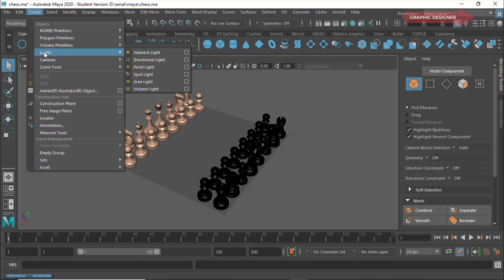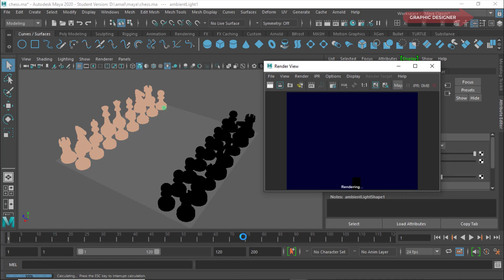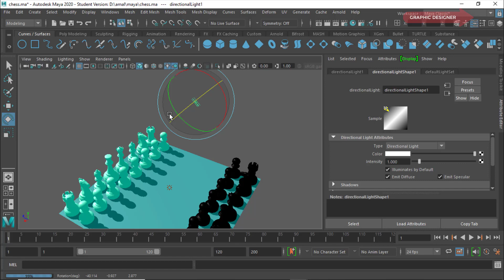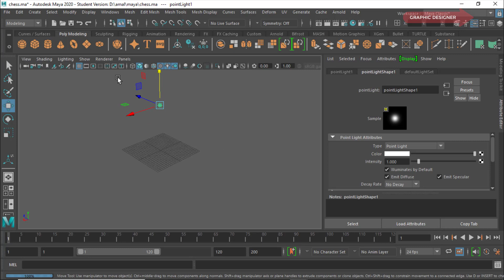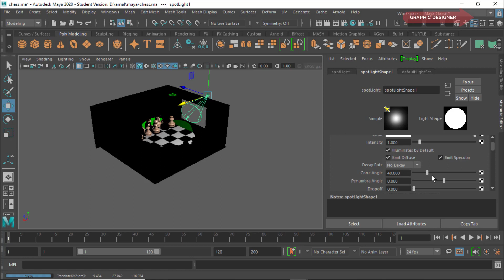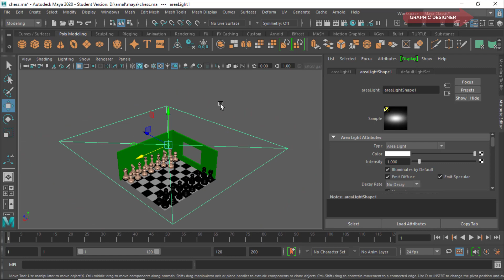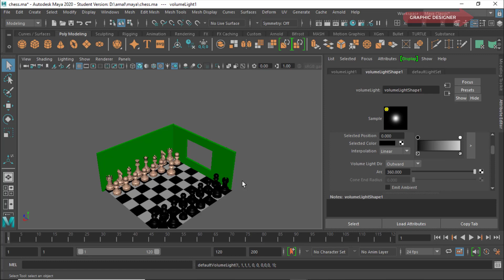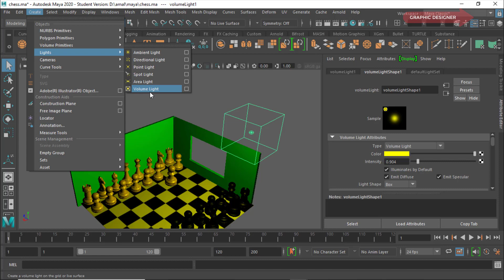شرح أنواع الأضاءة كيفية استخدامهم فى برنامج مايا | LIGHTS MAYA 2020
شرح أنواع الأضاءة
( Ambient light - directional light - point light - spot light - area light -
volume light )